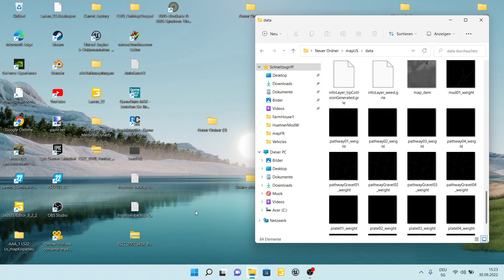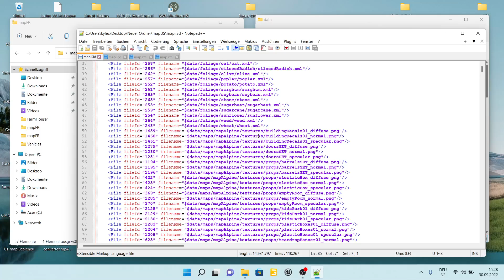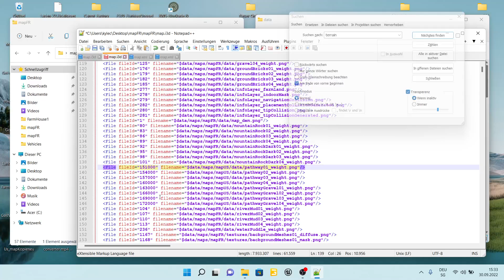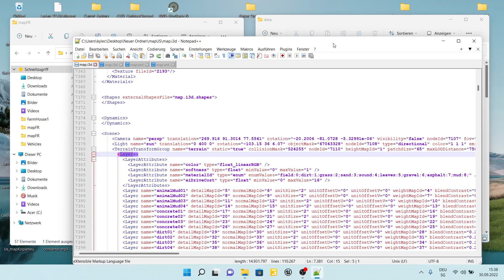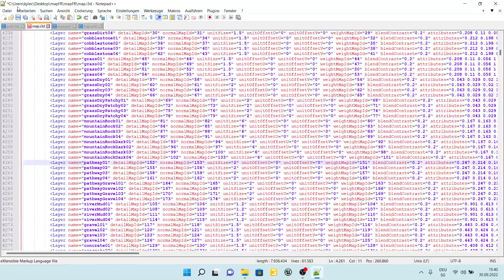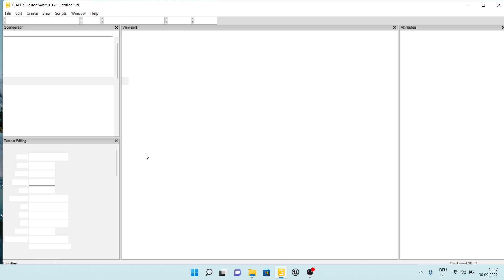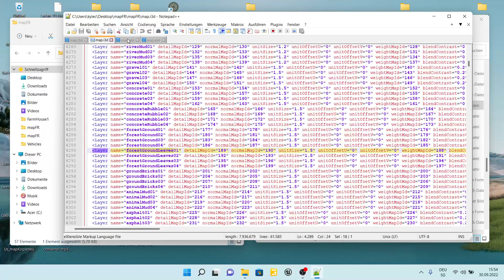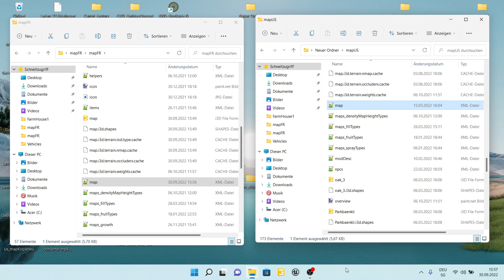LS22 Tut.: Bodentypes, zusätzliche, neue, TerrainLayer in GE und Game einbauen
LS22,LS19 Tutorial: Wie baut man mehr zusätzliche ,paintable Bodentypen (Terrainlayer) in den Giants-Editor und auch malbar im Game ein? ,deutsch, LS22 ,ls, #22,
 ∆• DISCORD: Emblem im Header anklicken ,dann bist Du grad bei mir.